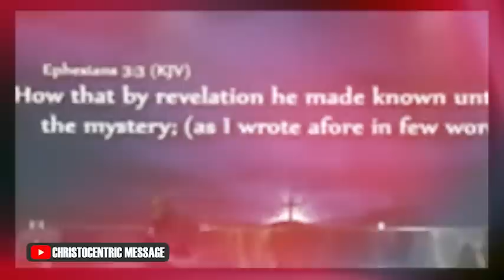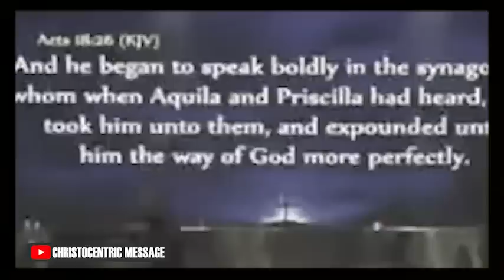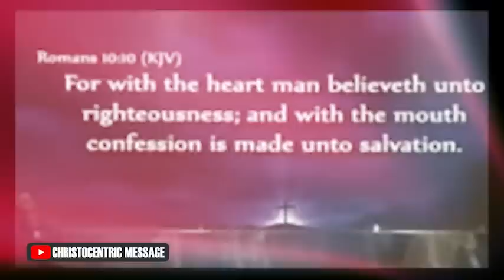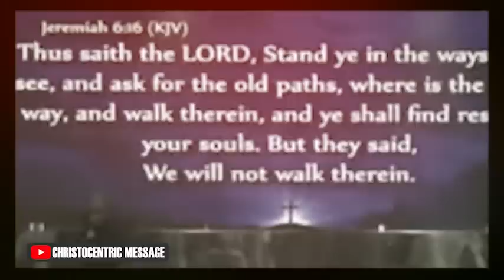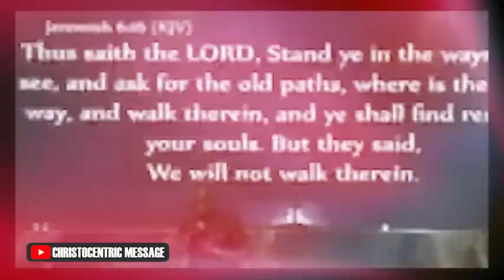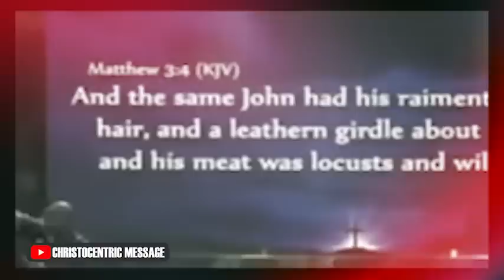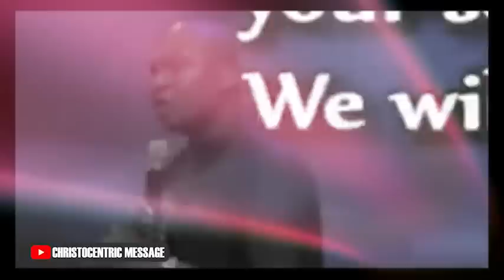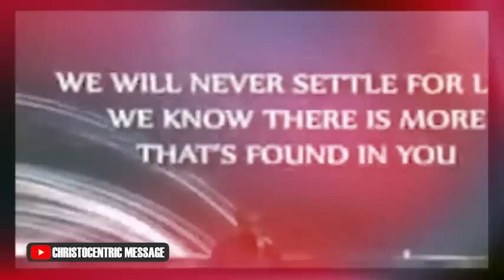Signs You Have A Spiritual Connection And How To Grow On path - Apostle Joshua Selman